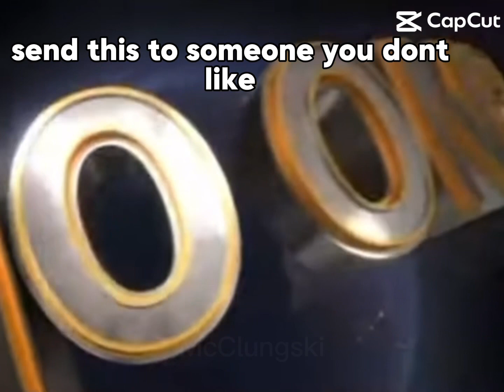send this to someone you don’t like 👍